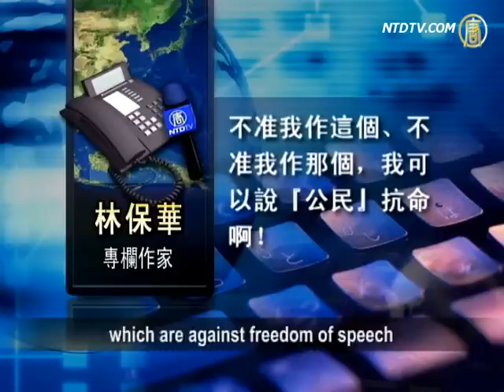Civil Society "A Trap"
CCP's (Chinese Communist Party) political
and law officials recently published an article
which completely refuted the concept
of "civil society," and accused western societies
of making the trap of "civil society." Once published,
the article aroused strong reactions among netizens
and people from all circles.

Senior CCP political and law official,Zhou Benshun
published the article "Road of Social Management
Innovation with Chinese Characteristics,"
in Seeking Truth magazine, on May 16. It warns
people to be alert about the "civil society."

Zhou attackes the concept of "civil society"
by calling it "a trap by some western countries"
for China. He warned people not to "mistrust,
misrepresent" or "fall into the trap."

Zhou stresses in his article
"to intensify and innovate social management"
is to not let society take up the governments' duty,
but to intensify restrictions on social organizations.
NGOs should be incorporated
into CCP's social management system. Meanwhile,
authorities should set a "safety valve" in advance
to avoid "ill-intentioned" organizations' propagation.

Lin Baohua, a columnist and distinguished political

and economic critic, told NTD
that CCP now treats NGOs as its principal enemy.

Lin Baohua: "CCP doesn't allow opposition parties
or dissident groups. As we know,

after the Sichuan Earthquake, many NGOs
went to disaster areas to help with people's relieve,
but many of them were arrested. CCP even
treats NGOs, which consist and are organized
by normal civilians, as dangerous enemies
who may overthrow their rule."

Previously, China's Central Propaganda Department
enacted a ban for all Chinese media, requiring them
to stop using the concept of "civil society."

Reluctantly, media could only use "folk society."
Lin believes that what civilians should obey
is the civil society, not the country.

Lin Baohua: "CCP fears 'civil awareness',
because 'civil awareness' reminds people
of their rights. Civilians have obligations
like paying taxes, but they also have rights!
Being aware of this, civilians may disobey rules
which are against freedom of speech
and forbids people from doing this and that.
Therefore, (CCP) describes 'civil society'
as a "trap to scare people." Where is the trap?
The "trap" might overthrow the government
as the CCP fears."

According to Radio France Internationale's (RFI)
report, which questioned Zhou Benshun's opinion,
the problem now is whether it's Beijing authorities'
would take "strategic measure" before CCP's
18th National Congress or a "long-term strategy"

in the future. The former might be tolerated,
but the latter will ruin China's future.

People from a human rights workshop in Guizhou,
said: "What Zhou Benshun says today on the site
has long been carried out by CCP's regime.
Even when making calls and being interviewed,
they closely watch and record what you say.
I think they have reached the end of the road
on this problem and could do nothing else."

At the "Provincial and ministerial cadres' workshop
on social management innovation" in Beijing
this February, Hu Jintao and Zhou Yongkang
both delivered tough speeches.
Then in the Two Conferences, Wu Bangguo
(Chairman of the Standing Committee
of the National People's Congress)
expressed the attitude of "three not to engage."

RFI believes: "These phenomena reflect that CCP
is collecting ideologies extensively
during this controversial period. Zhou's article
described this change in the fields of politics, law,
and social management in details."

NTD reporters Chang Chun, Tang Rui and Sun Ning